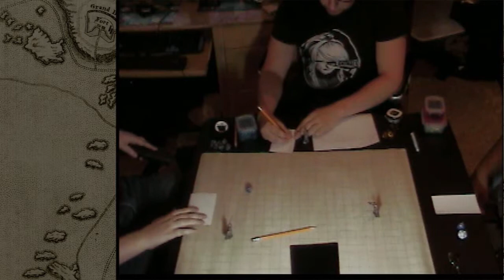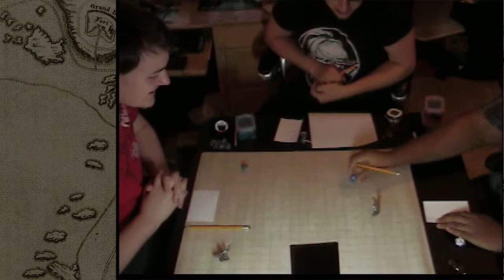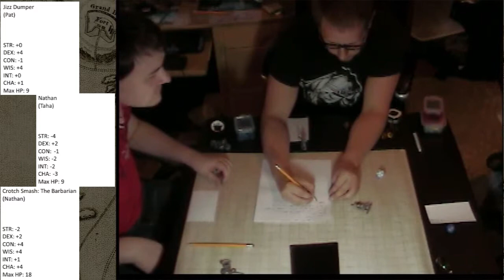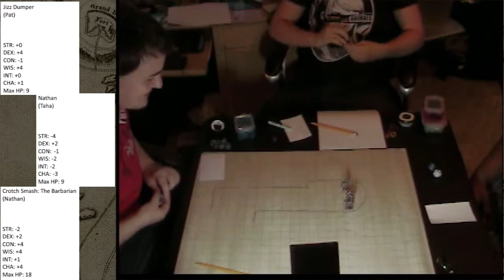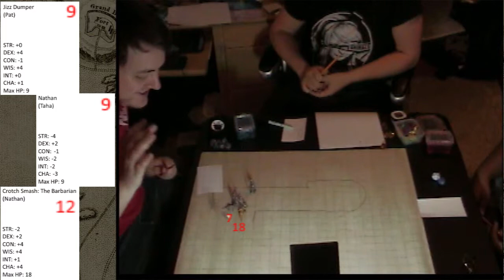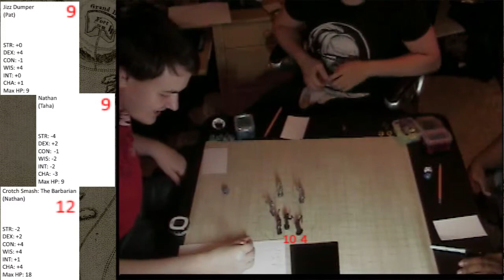Basement Quality - Bullshit Dungeon (Part 1/5)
Pat, Taha, and Nathan get SHITFACED at Sonfest.

We have 5 minutes to make up all the rules.